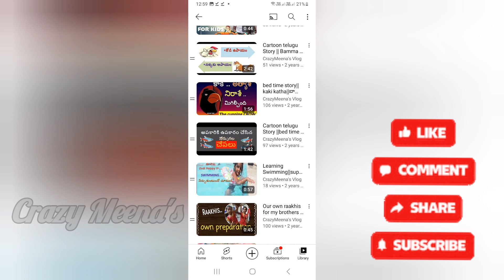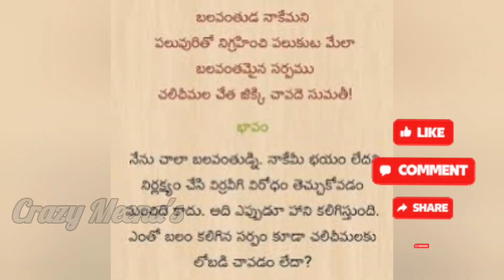Telugu stories - Moral stories - snake and saw story - తెలుగు కథలు - kids stories - bedtime stories